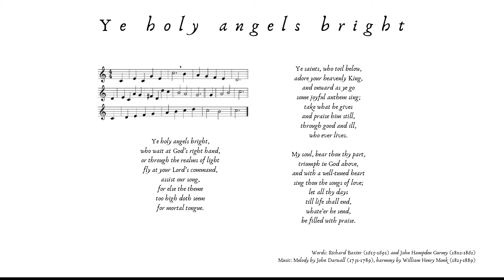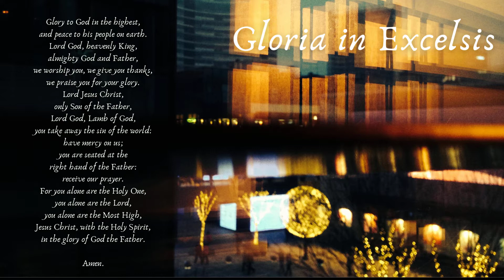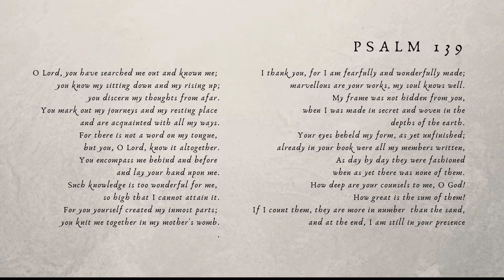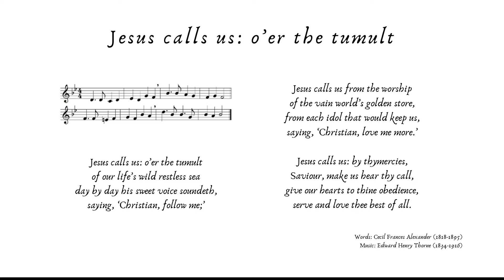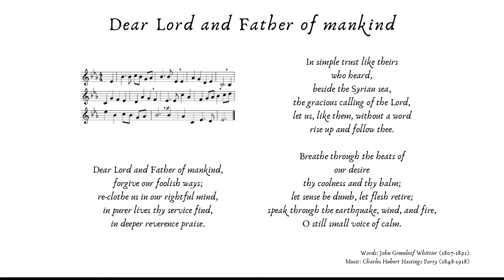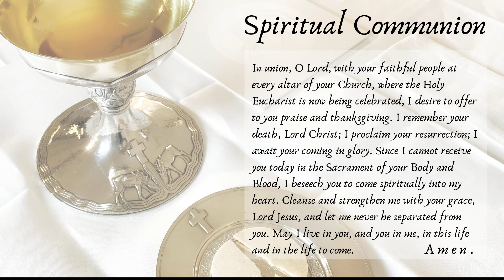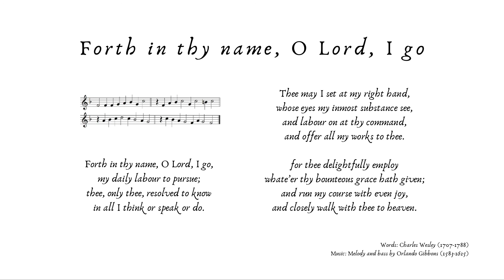St George’s Anglican Church Morning Eucharist - 17 January 2021 - Epiphany II - Livestream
St George’s Anglican Church Morning Eucharist - 17 January 2021 with Rev Canon Christopher Jage-Bowler and Rev Joachim Reich.

Participants:
Scott Clemons (Organist)
Eleanor Forbes (Soloist)

20:30 Sermon

Due to the current strict lock-down, services will be only on-line (at least until 10 January).